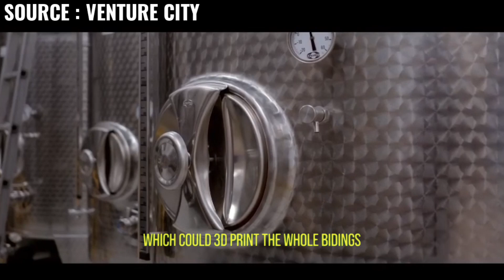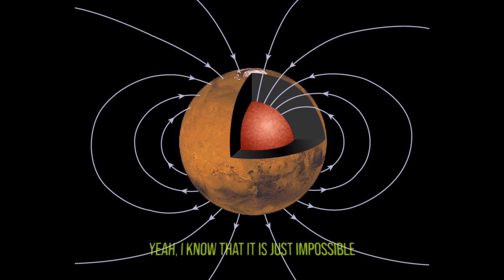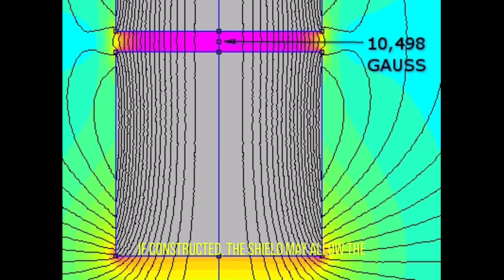SpaceX's MASTERPLAN to go to MARS !!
අඟහරුට පණ තියෙනවා. - Mars is Alive!

Perseverance Didn't Land Here, So What Caused This? | Perseverance Part 6

Mars Rover's Panoramic Cam Capture Latest 360° Unexpected Weird 4K Video Footage of Mars Life

spacex live
mars live
spacex mars
spacex news
spacex latest news today
spacex today

starship mars
This Mach-5 engine will do what no other can | Challengers

NASA Didn't Land Here, So What Made This? | Perseverance Part 6

What Have We Found in The First Real Images Of Neptune?
spacex mars
spacex today
The Planets Where Life Could Be Found Finding Extraterrestrial Life in our Solar System

TIMELAPSE OF TERRAFORMING MARS (Turning Red Green)

What If You Spent 5 Seconds on Venus?

If there is life out there, where can we find it? At one time, the rest of the solar system was assumed to be a bleak wasteland. The rocky planets in the neighbourhood were either too cold and dry, like Mars, or too hot, like Venus. Other planets were gas giants, making the possibility of life on them or their moons extremely remote. It appeared like Earth was a wonder within a miracle.

40 SpaceX Starships are terraforming Mars. Slowly transforming the Martian atmosphere, water begins to flow on the surface. Building the foundation for long term Mars colonization.

Going beyond the 'First 10,000 Days on Mars' and 2050, this is a timelapse look into the future.

Humans are surviving on Mars underground, in a crater habitat. A deep crater is enclosed, creating a mini Earth that is open and breathable. Tunnel diggers dig into the sides of the crater, creating more space and connecting other craters, landing pads, and lava tubes to form an underground Mars colony network..

mars
space
nasa
planet mars
science
life on mars
perseverance
mars rover
mars in 4k
perseverance rover
mars planet
mars 2020
mars 4k
red planet
martian
nasa mars
mars exploration
mars latest images
universe
space mars
mars live
mars mission
nasa live
galaxy
planet
rover
india mars
red mars
solar planet
solarsystem
mars sky
curiosity live
the red planet
mars today
mars landscapes
mars 2023
mars landscape
green mars
elon musk
spacex
unseen mars
starship
tech
education
scientists announced
space news
universe news
elon musk news
science news
terrifying discovery
geography